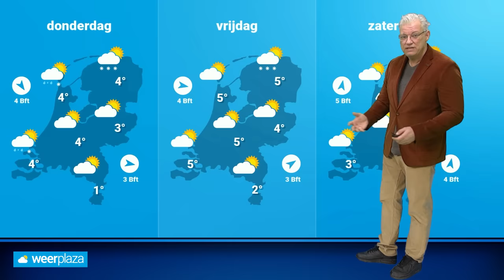Extra weerbericht: sneeuw in Limburg, maar waar nog meer?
In dit weerbericht kijken we naar de weersituatie van woensdag en de dagen daarna.